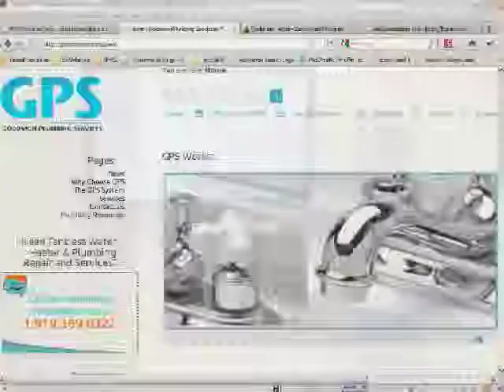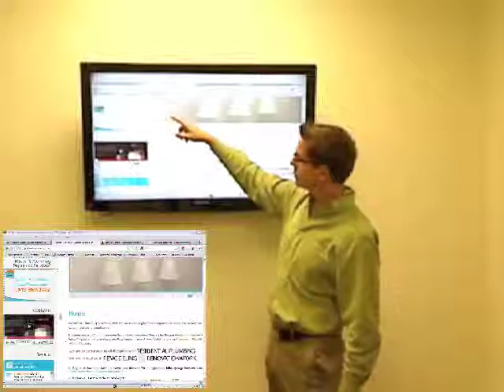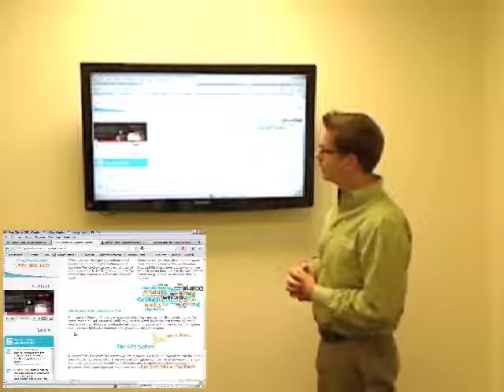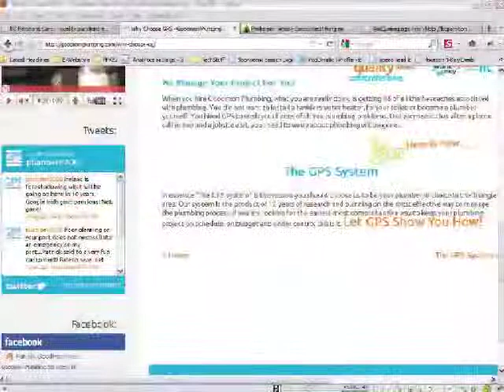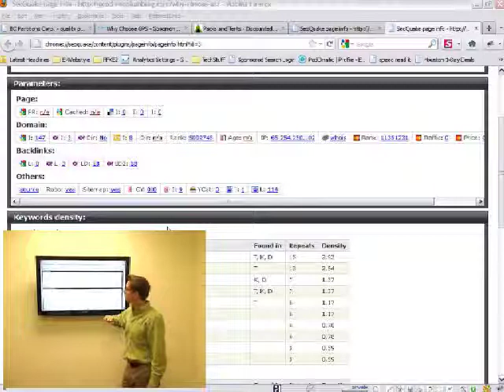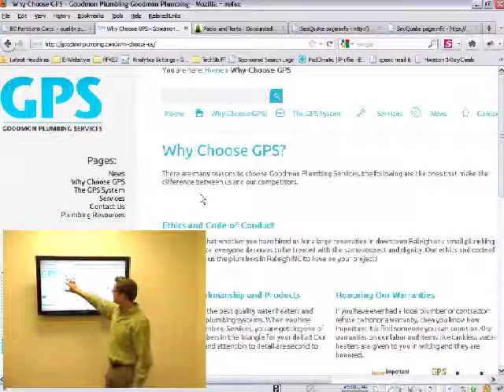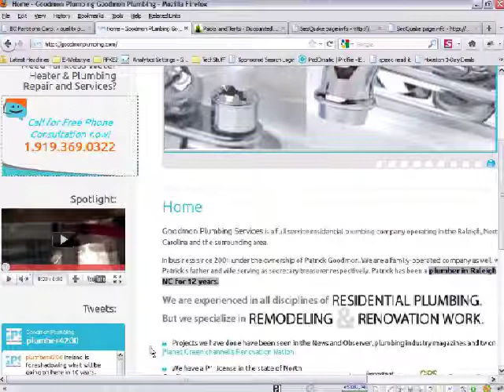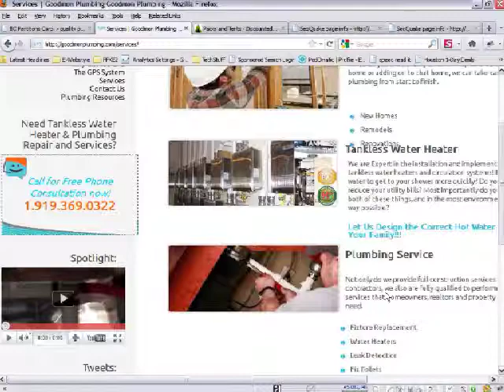Website Analysis Goodman Plumbing